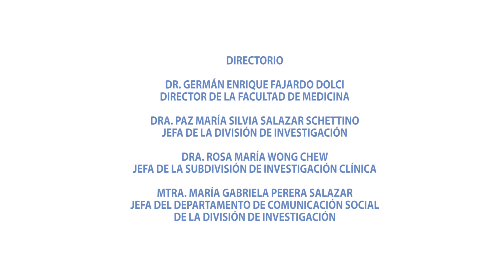Inauguración 14 de Noviembre Día Mundial de la Diabetes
Dra. Marcia Hiriart Urdanivia
Instituto de Fisiología Celular

Dra. Paz María Silvia Salazar Schettino
División de Investigación de la